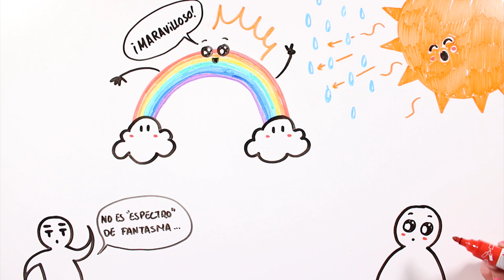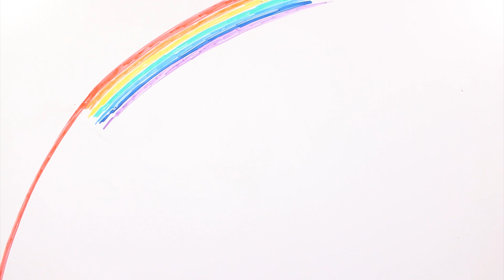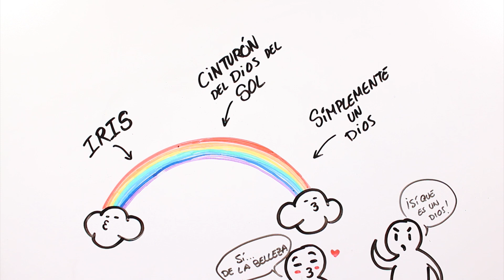ARCOÍRIS🌈 | DrawXpress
🌈 ¿Alguna vez te has preguntado de qué están hechos los arcoíris? 🦄 ¿Cómo se forma el Arcoíris?